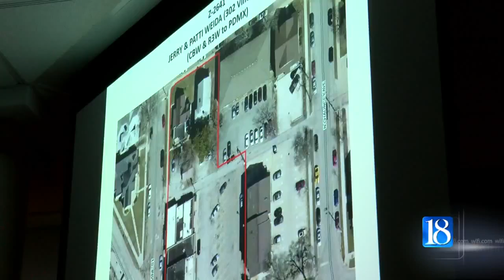Proposed development for WL moves forward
Proposed development is expected to expand the footprint for the downtown area of West Lafayette.